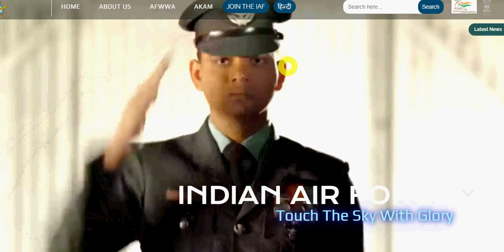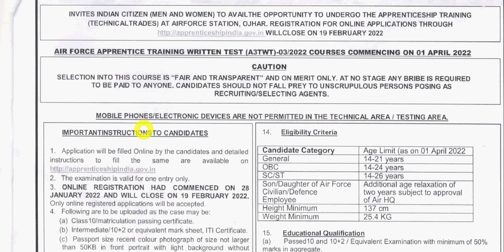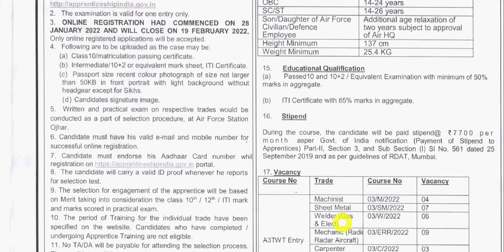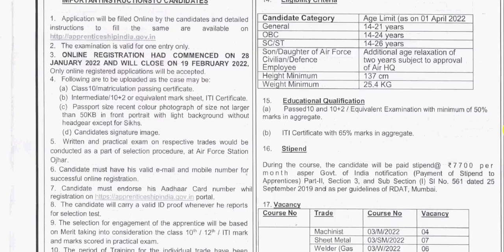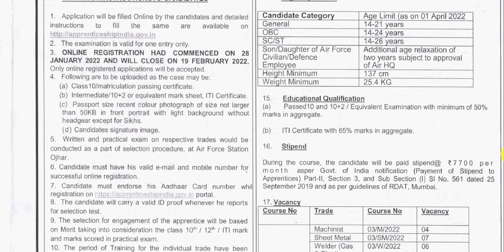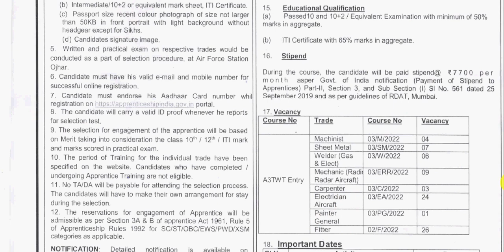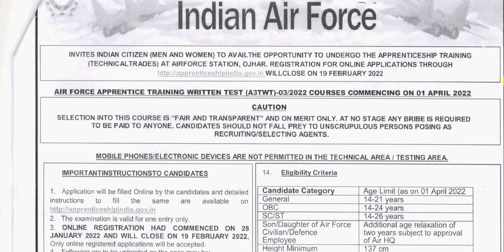Indian Airforce Vacancy 2022 | Indian Airforce Apprenticeship Vacancy 2022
Hello Friends mere youtube channel ‘Extra Knowledge In Hindi’ M apka Swagt Hai mere es video M AMC Indian Airforce Vacancy 2022,Indian Airforce Apprenticeship Vacancy 2022,Indian Airforce Vacancy,ki information Milegi to Please Video Last Tak Dekhiyega.